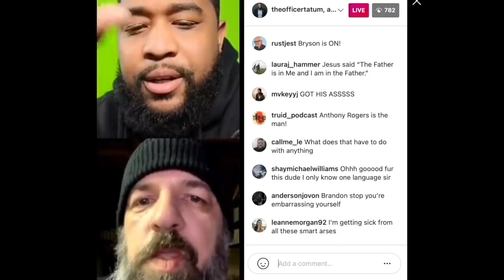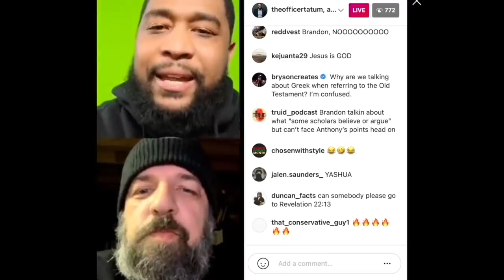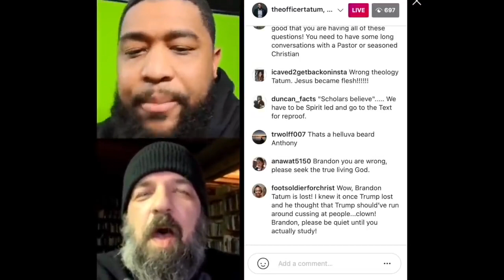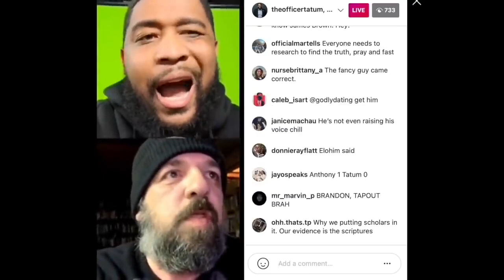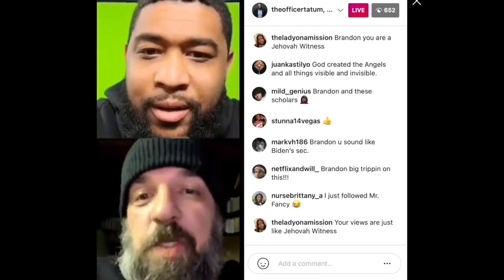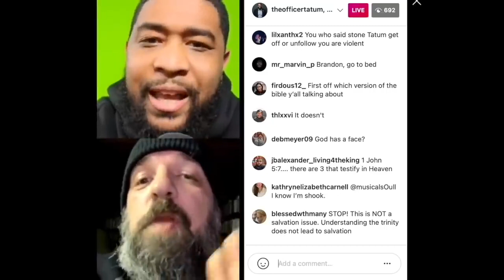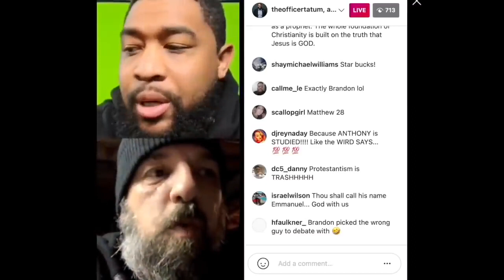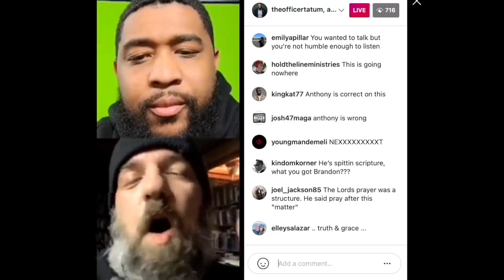Brandon Tatum vs Anthony Rogers Trinity/bible Debate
Must watch video. Watch as Rev. Anthony Rogers engage Brandon Tatum in a bible discussion. In this discussion, Anthony explains the bible, touching God the Father, Son and Holy Spirit (trinity debate), baptism, early church, Greek and Hebrew grammar of John 1 and Genesis, respectively